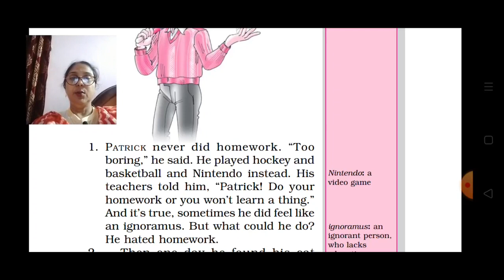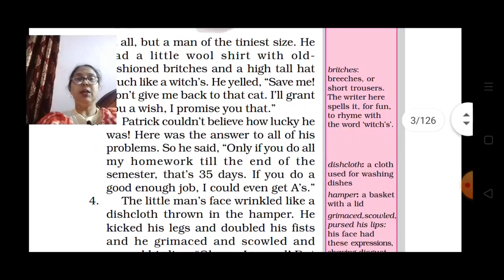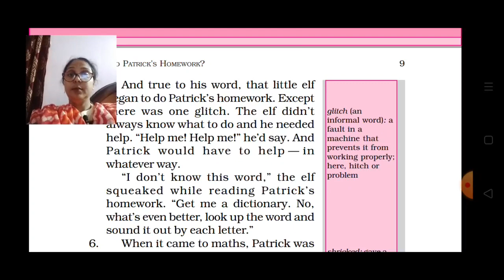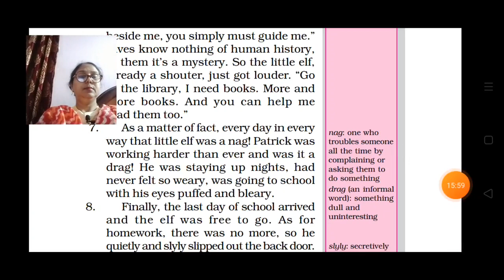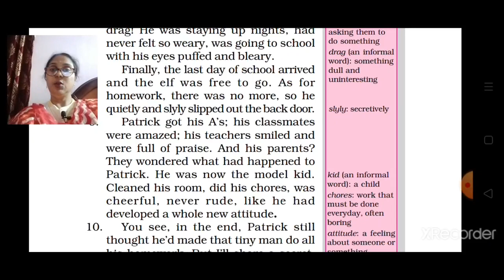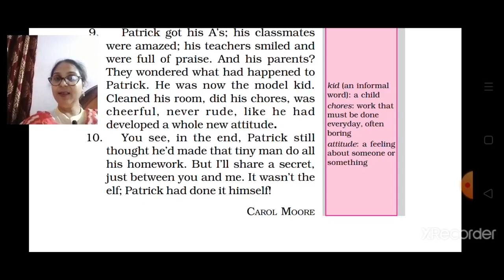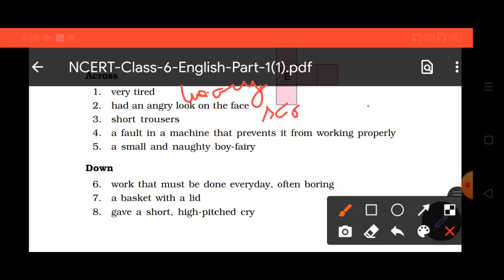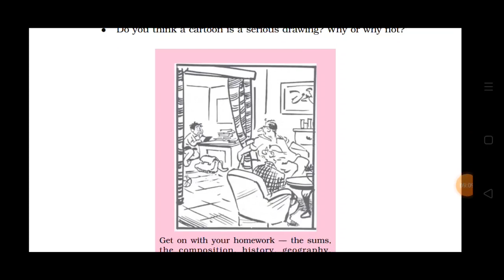Class VI English 23 09 2020 by Ms Vandana Wells